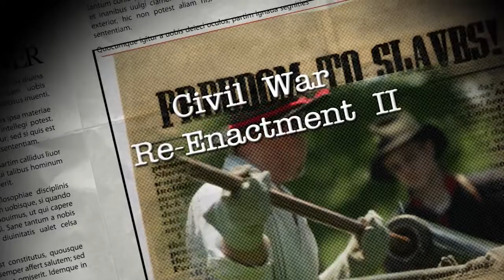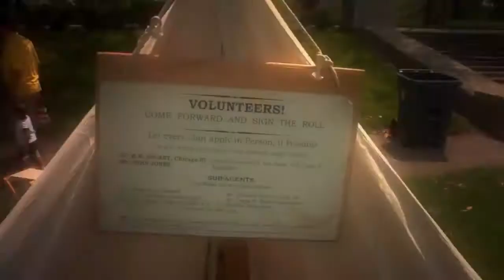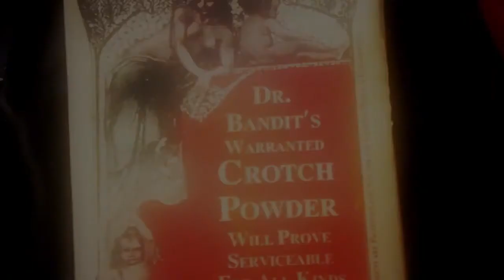The DuSable Museum CIVIL WAR RE ENACTMENT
This is video of clips from the civil war reenactments I produced at the DuSable of African American History for their Juneteenth Celebrations.